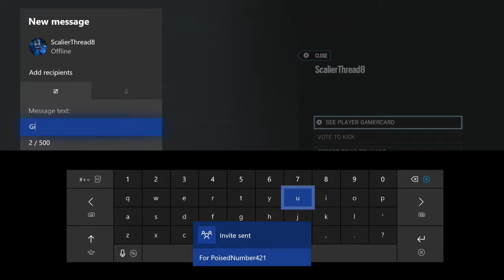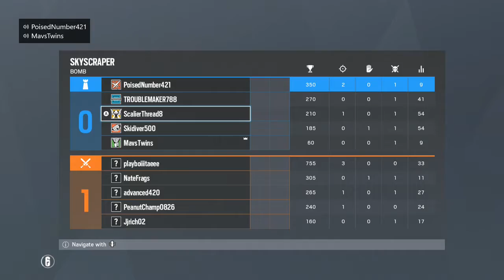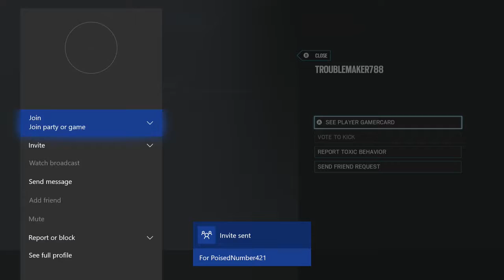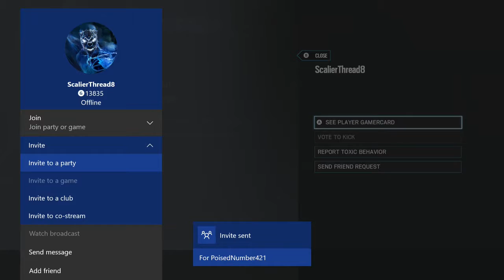Rainbow Six Seige (Ranked gameplay)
Playing a ranked match with my friend MavsTwins.